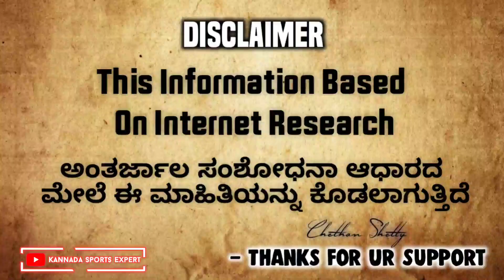ಇಂಡಿಯಾ ಸೋಲಿಗೆ ಇದೇ ಕಾರಣ | India vs New Zealand WTC Final Highlights | Kannada Sports Expert